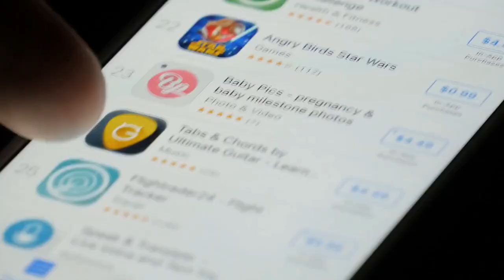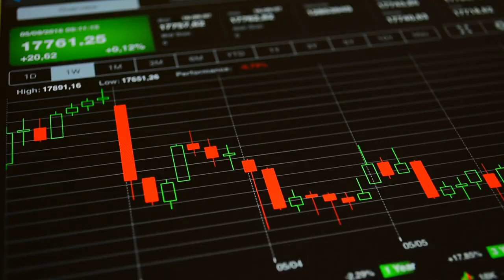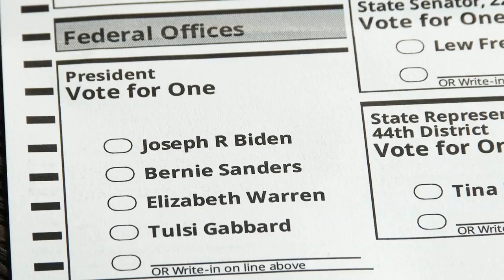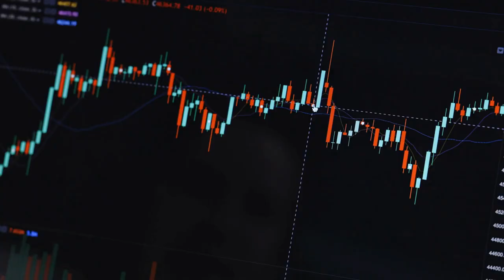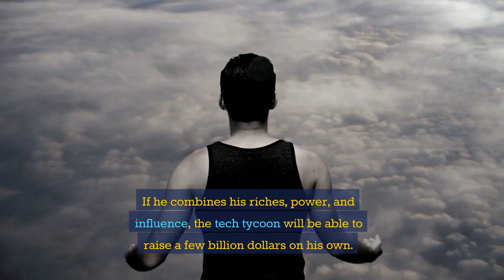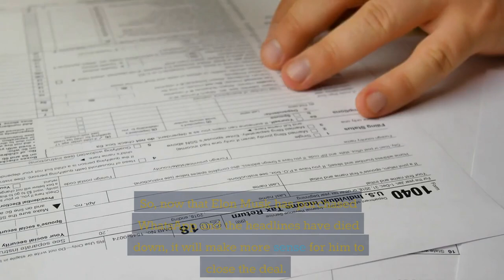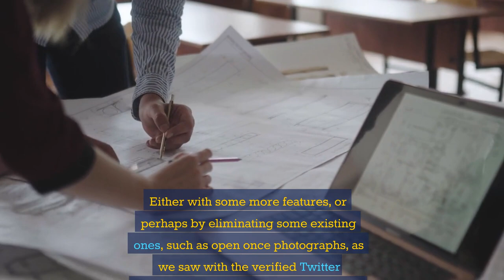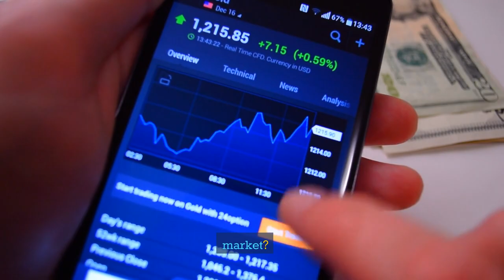Musk Acquires WhatsApp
This astounding revelation has captivated the world, and none other than Tesla CEO Elon Musk is in the spotlight.

This program piqued the software magnate's interest, and they arranged a deal under the Table.

Mr. Musk has recently stated his disdain for WhatsApp and fondness for Signal.

The app is owned by Signal, a Russian non-profit business.

Mark Zuckerberg, sometimes nicknamed as "Alien Mark," controls WhatsApp through meta.

In 2021, Elon Musk tweeted two words: "Use Signal."

So, why would Elon Musk buy WhatsApp if he dislikes it?

The solution is straightforward: he could simply delete it entirely.

Yet, there are alternatives.

Let me remind you that he recently declared that Twitter can do better, and then purchased the software to improve it.

Thus, the billionaire may have purchased WhatsApp for the same reason he dislikes WhatsApp.

Assume you wake up to the news that the tech Guru has purchased WhatsApp for $20 billion, as we did with Twitter.

As a result, Elon Musk will have complete control of two of the most popular social networking apps.

But, when it was discovered that the true scope of the crisis was far greater than anyone had previously imagined, it became evident that this was only the beginning.

Elon Musk will have a monopoly on these social media channels.

WhatsApp was controlled by Mark Zuckerberg's company Meta.

It is unknown how Musk convinced Zuckerberg to sell WhatsApp to him, but this will be revealed later.

Several individuals are currently concerned about the internet billionaire's recent purchases of everything.